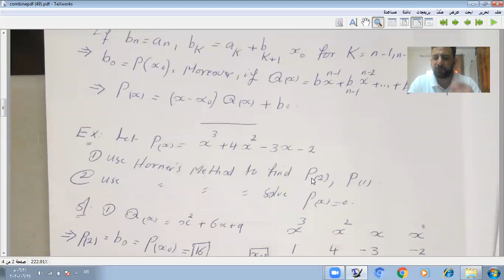Lecture 7 Muller's method and zeros of polynomials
في هذا الفيديو نتحدث عن كيفية تقريب اقتران معين الى كثير حدود من الدرجة الثانية بفرض ساويهما عند ثلاث نقاط و ذلك لايجاد حل تقريبي للاقتران الأساسي و نتحدث أيضا عن نظري الباقي و العوامل و القسمة التركيبية مع الأمثلة